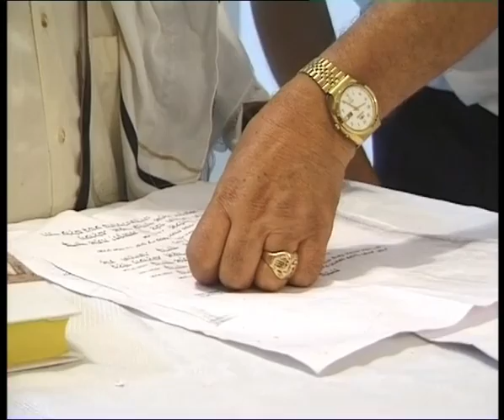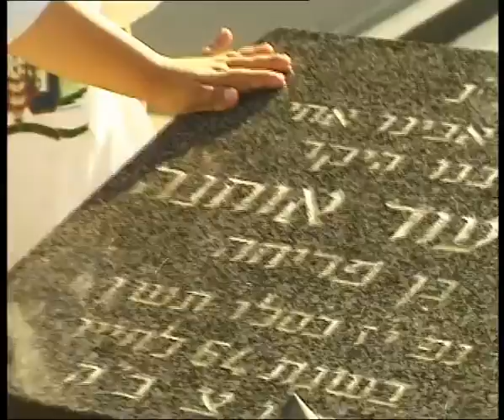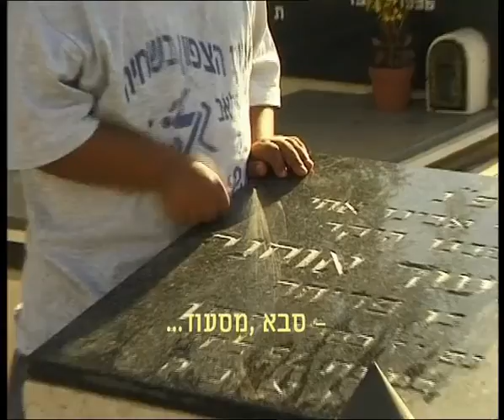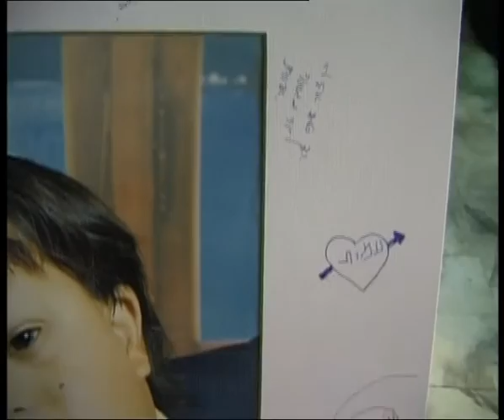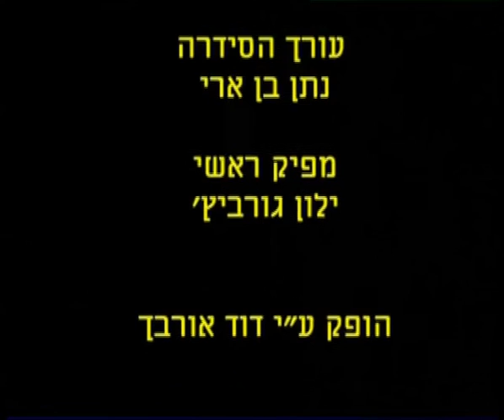Oshri's Bar Mitzva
הבר מצווה של אושרי